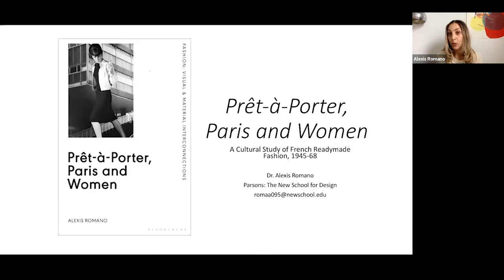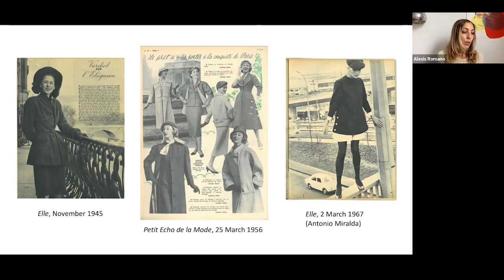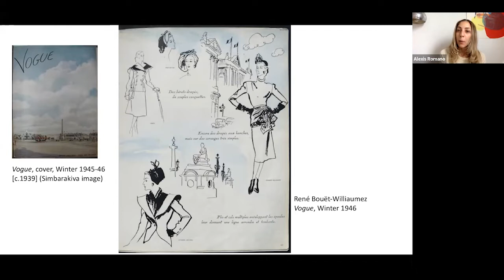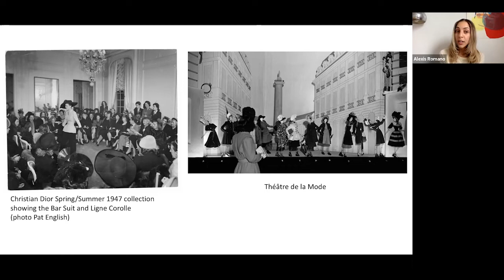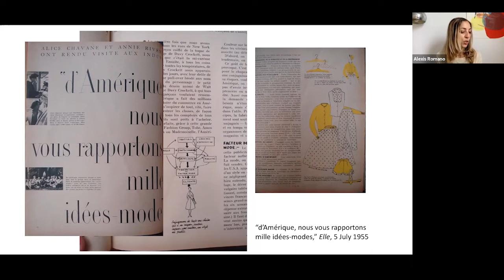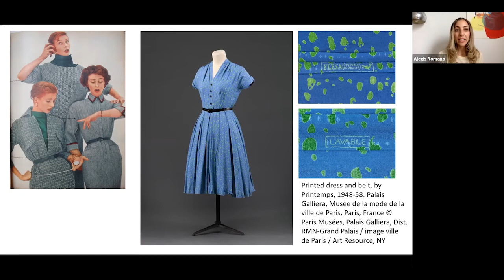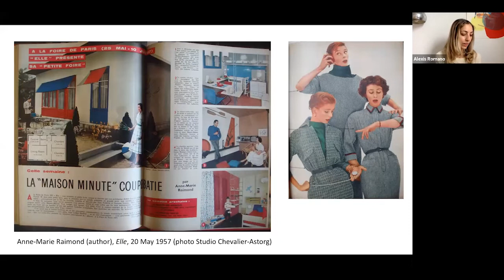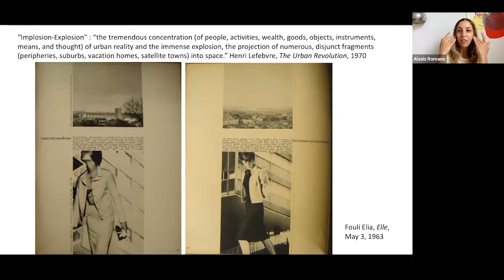Fashion: Visual & Material Interconnections Book Series ‘Prêt-à-Porter, Paris and Women’ Launch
We are proud to announce the launch of a new book series – a collaboration between Bloomsbury Publishing and The Courtauld Institute of Art that brings together scholarly and innovative approaches to understanding the relationship between the visual and material in forming fashion and dress cultures. It focuses on books that foreground fashion as lived experience – the ways emotional and sensory encounters with dress, its design, manufacture, promotion, and consumption, but also, wearing clothing and the role it plays in social engagement – changes its meanings and signiﬁcance. Books included in the series explore the ways looking, seeing, wearing and being interconnect, with each other, but also with, for example, wider visual and material cultures, and technological changes in the ways dress and fashion are represented, produced, promoted and experienced.

French department stores had offered readymade garments increasingly since their appearance in the mid-nineteenth-century. Yet French fashion scholarship has omitted this industry in most history narratives. Embedded firmly within the country’s heritage and conceptions of Frenchness, French dress history prioritises haute couture and idealises the production of iconic designers. Adding readymade dress to this narrative, and positioning its consumers as players and agents, advances a more inclusive and multi-layered understanding of fashion.

In the first critical history of French readymade fashion, Alexis Romano examines an array of sources, including surviving garments, fashion magazines, film, photography and interviews, to weave together previously disparate historical narratives. The resulting volume – Prêt-à-Porter, Paris and Women – situates the readymade in wider postwar discourses of gender, art, design, urbanism, technology and the everyday.

At the end of the Second World War France faced economic and political collapse. The ready-to-wear industry reinvented itself as the French State reshaped its own image, when it was largely embroiled in colonial struggles and increasingly shed its peripheral territories. In this book, Romano traces the development of the readymade clothing industry between 1945 and 1968 – as it mutated between confection, prêt-à-porter, and stylisme – and connects it to France’s wider project of post-war modernisation and reconstruction, and to shifting conceptions of national and gender identities, and modernity. Its study exposes tensions between modernisation and tradition, and prosperity and tension, felt by the individual in an increasingly standardised, mass society and by women in their ambiguous status as French citizens, enfranchised only from 1944. Through a close reading of fashion magazines, namely Vogue and Elle, Romano reveals how French ready-to-wear and the genre of fashion photography in France developed in tandem. Analyses of representations of space, women and clothing in such publications – alongside contemporary film, documentary photography and family snapshots demonstrate that popular conceptions of fashion and the modern identities of women shifted in the period studied.

Throughout, the book addresses myriad topics, including trade fairs and the Franco-American dialogue; the work of specific designers, brands, and photographers; design movements and art genres from International Modernism, New Wave Cinema to Op Art; and the ideas of philosophers such as Henri Lefebvre, Roland Barthes and Simone de Beauvoir.

Alexis Romano is Lecturer in Fashion Studies at Parsons School of Design. She holds a PhD from the Courtauld Institute of Art, and MA degrees from the Université de Paris IV-Sorbonne and the Bard Graduate Center. Her research in 20th-century fashion, design and visual culture focuses around postwar readymade culture, women’s lives, oral history, and everyday, subjective aspects of dress, with the aim of broadening fashion authorship (and access). She is co-founder of the Fashion Research Network, U.S. Editor of WeAr Global Magazine, and was the 2020-1 Gerald and Mary Ellen Ritter Memorial Fund Fellow at the Costume Institute (The Met). Her writing has appeared in Photography & Culture, Vestoj, Costume, Disegno, Fashion Studies Journal, and the volumes American Fashion: Agency, Identity and Everyday Life (forthcoming), Vogue Paris Cent Ans (Palais Galliera, 2021), Paris Refashioned, 1957-68 (MFIT, 2017) and Yohji Yamamoto (V&A, 2011).

Organised by Dr Rebecca Arnold (The Courtauld) and Kathryn Reed (The Courtauld).

Americas: GLR A6AUS
Canada: GLR A6ACA
UK and Rest of World: GLR A6AUK
Australia and New Zealand: GLR A6AAU